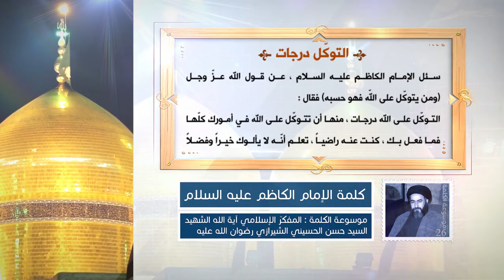كلمة الإمام الكاظم عليه السلام - التوكل درجات - آية الله الشهيد السيد حسن الحسيني الشيرازي رحمه الله